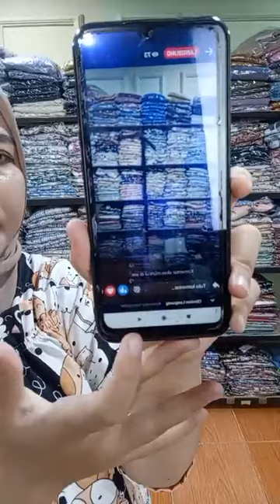Gamis Rumahan Bahan Adem Nyaman, Order WA ke 081215440184